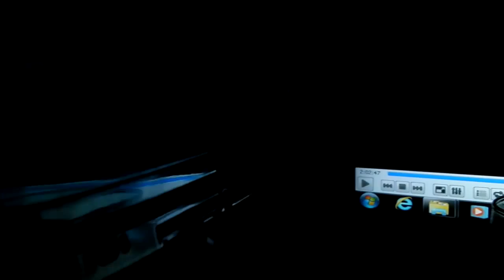[LIVE!!] Shiny Gogoat in Friend Safari in Pokémon X!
Well, why not another Shiny haha! Shiny Gogoat looks really awesome ^^.